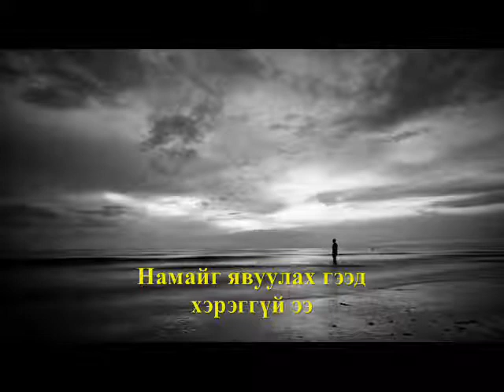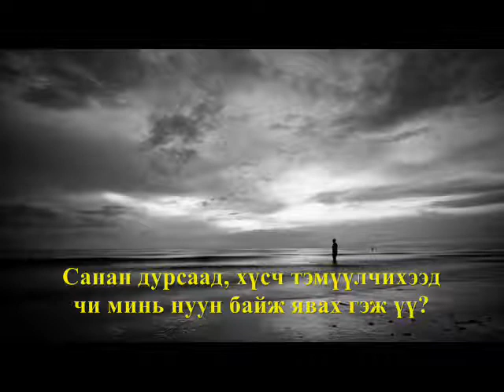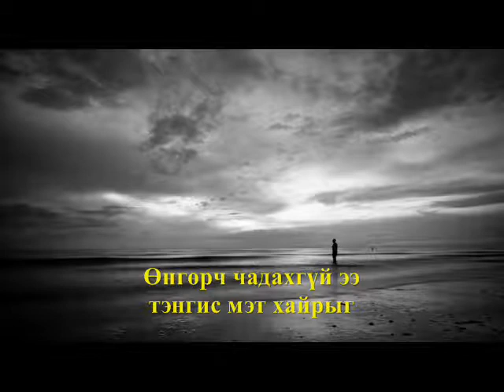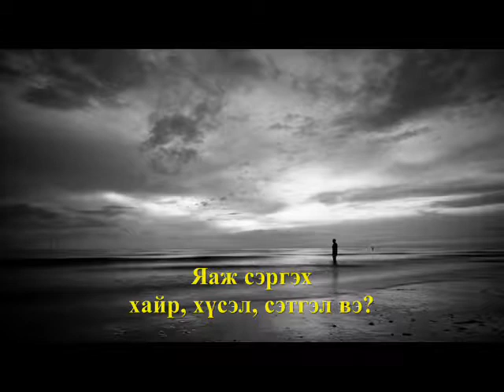MIXX - Uldee with Lyrics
Lyrics by Narangerel.P
Royal Music Production